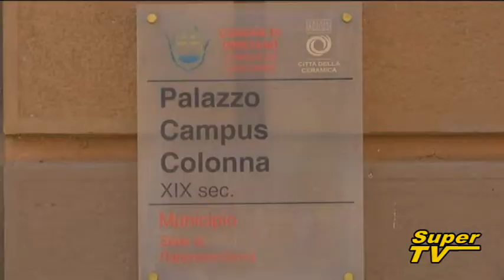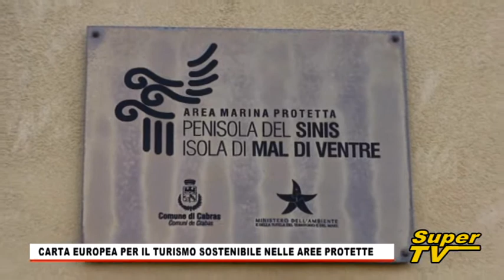TG Oristanese del 13 DICEMBRE 2017